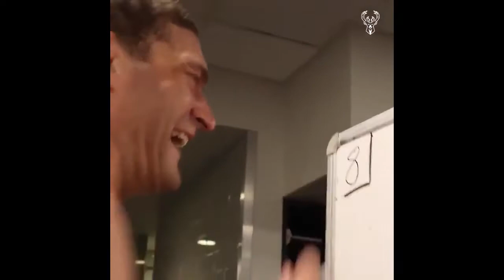GIANNIS & MILWAUKEE BUCKS LOCKER ROOM CELEBRATION AFTER GAME 7 VICTORY AGAINST NETS & ADVANCE TO ECF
🏀NBA Highlights
🏀Full Game Highlights
🏀Player Highlights
🏀Interviews
🏀Talk Shows
🏀Match Analysis
🏀Halftime/Fulltime Shows
🏀Basketball Podcasts in Hindi
🏀NBA Live stream in Hindi